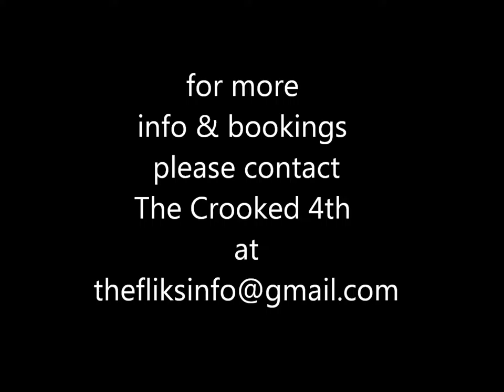The Crooked 4th play 'THE WIG' (Cover)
The Crooked 4th play 'THE WIG' originally written and recorded by Lorenzo Holden